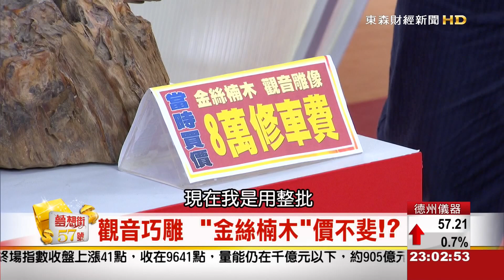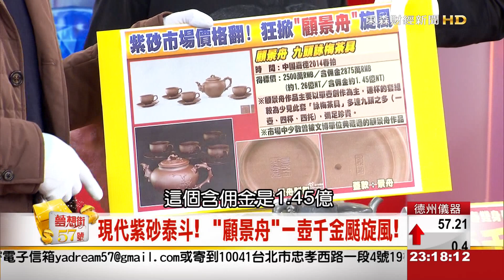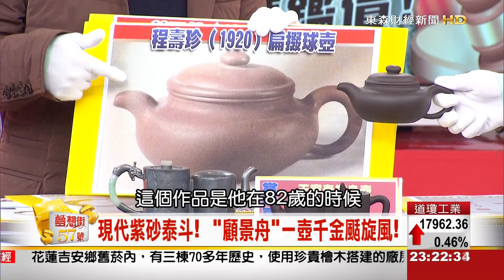夢想街57號 2015.04.07(機緣巧合滿手寶)3-1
補課囉

☞玉市掏寶學經驗 超強吸金挖寶員
☞溫潤無暇"羊脂玉"
   姐妹同心富貴傳家!
☞一見鍾情就是你!
   "藍寶戒"贈夫.愛不釋手處獻寶
☞網路掏寶好賣家
"白翡蛋面裸石"自信寶!

☞ "大師制壺"奢華逸品富三代!?
      買對壺價倍增! 你買對了嗎?

   "顧景舟"一壺千金颳旋風!
     紫砂市場價格翻! 狂掀"顧景舟"旋風
☞ 貧戶出大家! 紫砂七老之一"王寅春"

收看夢想街57號
專家帶你長知識

趕快一起補課吧